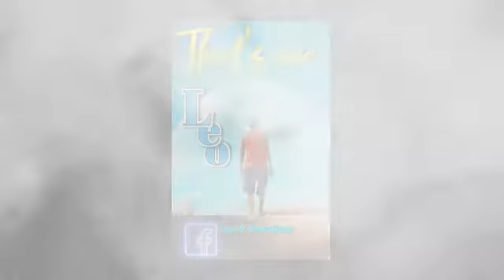Open Arms cover by: me Leo D. Panaligan nag try uli ako mag videoke